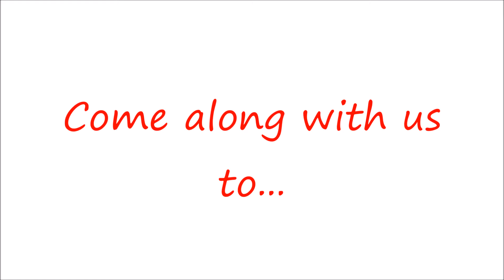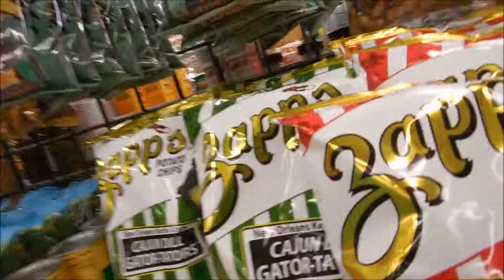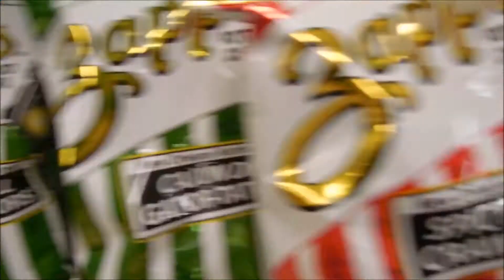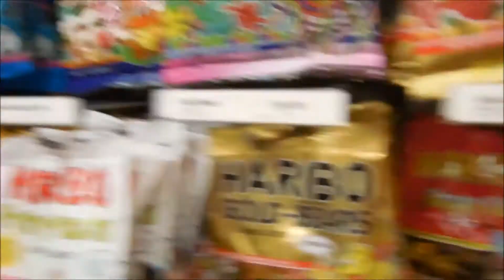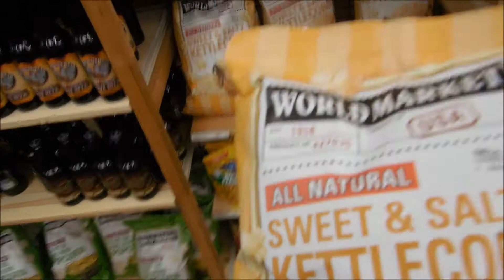Come with us to...World Market!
Come and join me and two of my daughters as we visit our local World Market store!